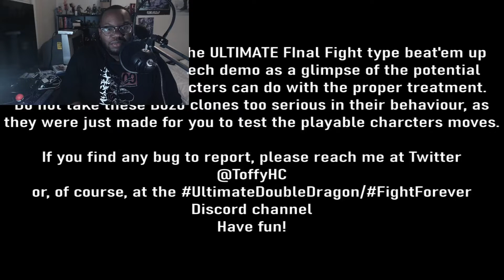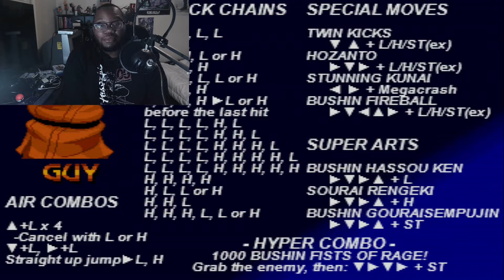FIGHT FOREVER OPEN BOR IS LEGIT!!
watch me play fight forever this fan made final fight tribute blends the classic beat em up with modern day fighting game mechanics in a blend that goes together like pb and j...or ham and eggs or. u get the point